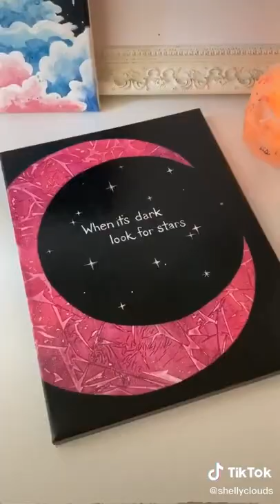✨moon painting🎨✨(art tiktok by @shellyclouds)